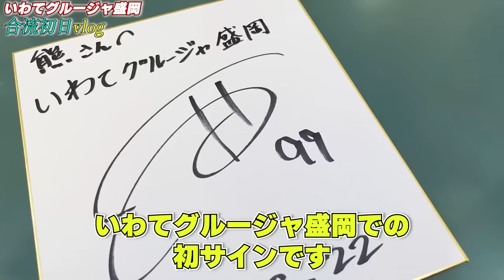【vlog】いわてグルージャ盛岡へ移籍！新天地での初日を紹介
〒150-0045
東京都渋谷区神泉町5-2-301
プラスオメガ気付　西 大伍宛